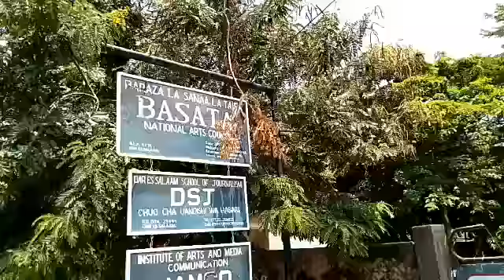Mwana fa atinga basata ishu ya Diamond na rayvany